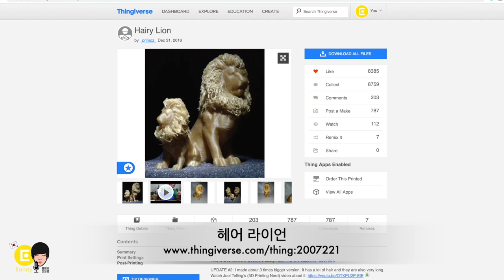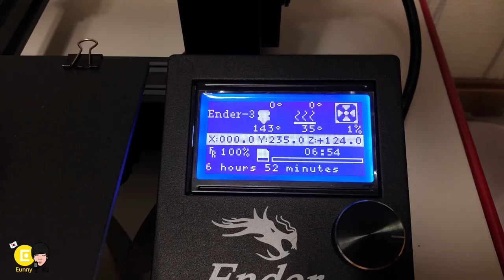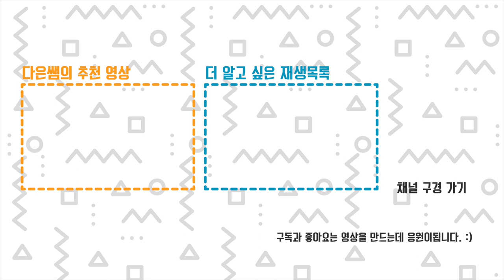라이온 킹 보기전 3D 프린터로 만든 나의 심바 사자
라이온 킹 영화를 보러가기전 3D프린터로 심바(?) 사자를 만들어 갔습니다.
이전에도 띵기버스에서 유명한 모델링이라 해보고 싶었는데...
이때다 싶어서 만들었어요 :)